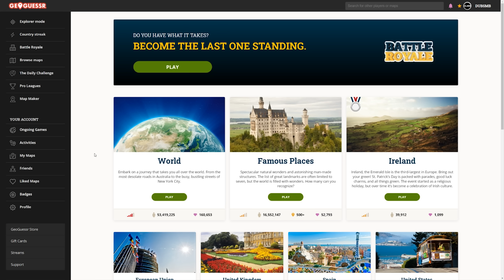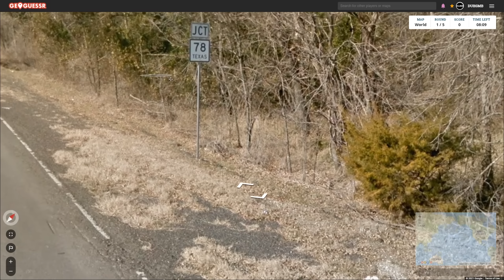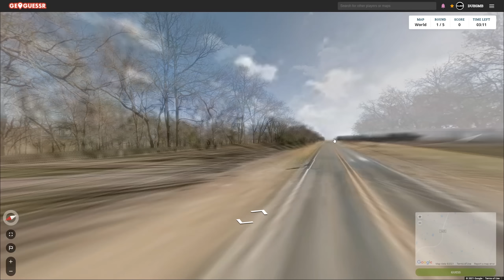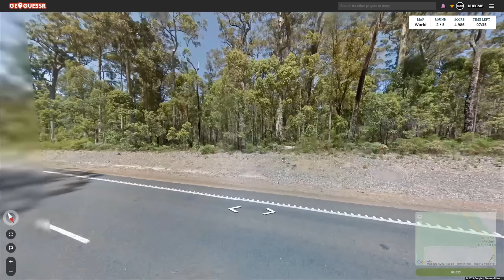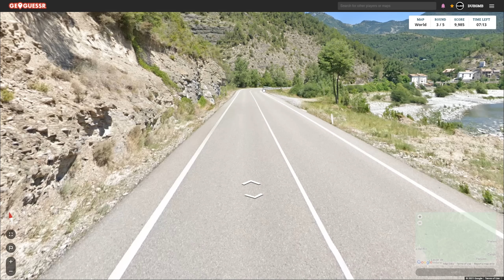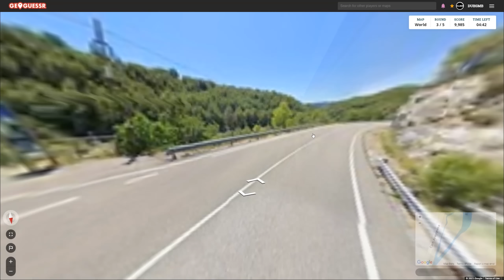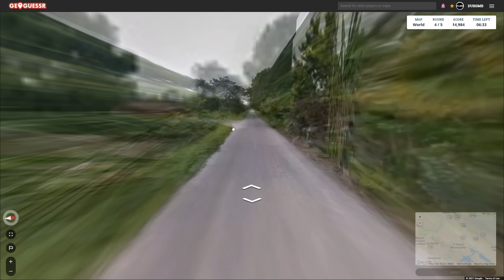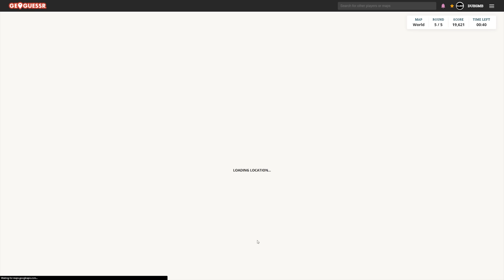CAN I GET A PERFECT SCORE WITH A TIME LIMIT ON GEOGUESSR